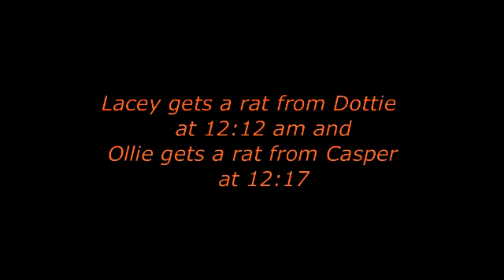A rat for Lacey at 12:12 and one for Ollie at 12:17 am 7-22-15